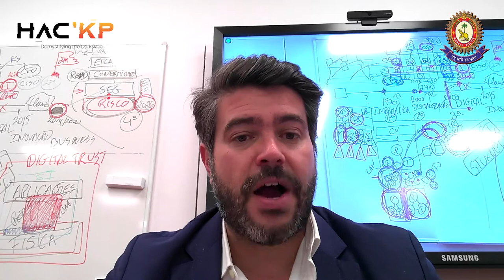𝐇𝐚𝐜'𝐊𝐏 𝟐𝟎𝟐𝟏 𝐏𝐫𝐞𝐜𝐮𝐫𝐬𝐨𝐫 - 𝐁𝐫𝐮𝐧𝐨 𝐇𝐨𝐫𝐭𝐚 𝐒𝐨𝐚𝐫𝐞𝐬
Anonymity provided when using the dark web is like a double-edged sword. With time, it is now mostly associated with illegal activities. Bruno Horta soares, Founder and Past President, ISACA Lisbon Chapter  & Executive Advisor at IDC shares his thoughts on HacKP 2021.